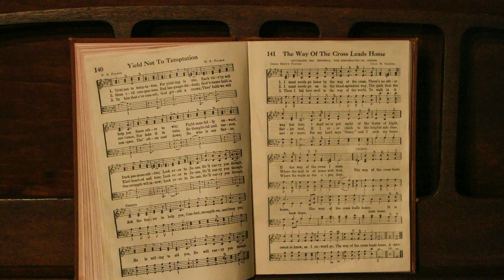Spirit Of The Nations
Music                             RURA.